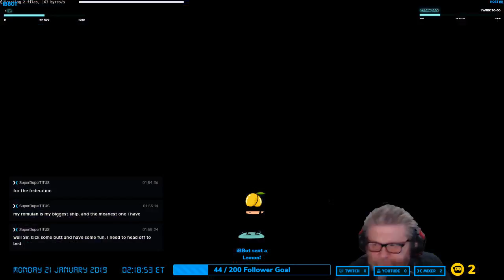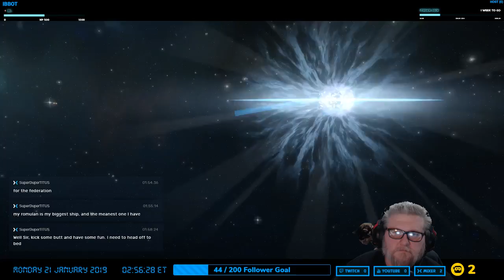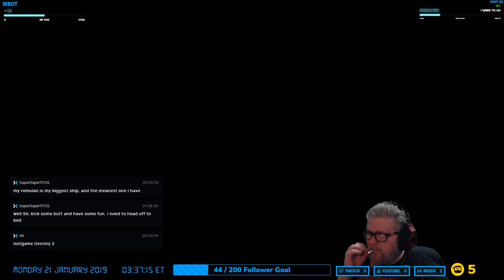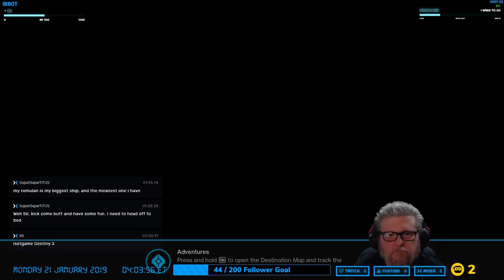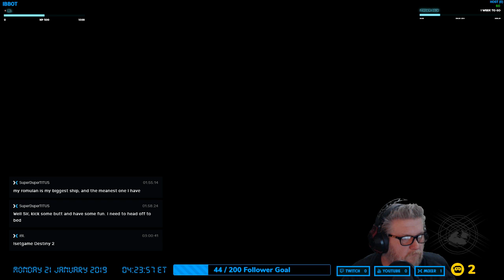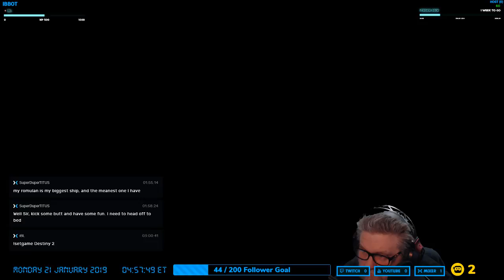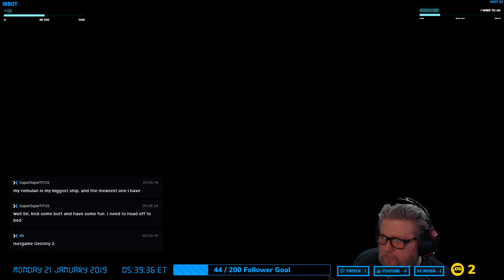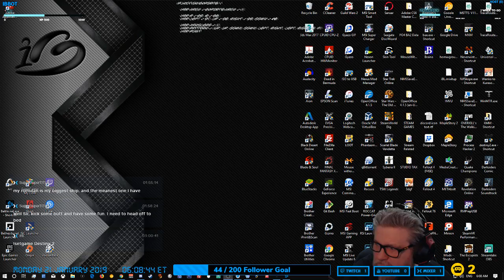[ENG] Hanging out in space with you.